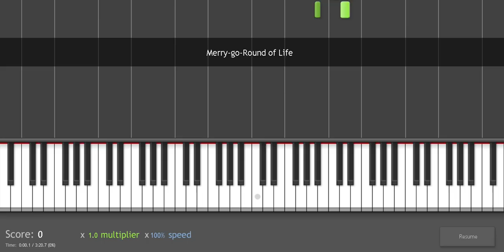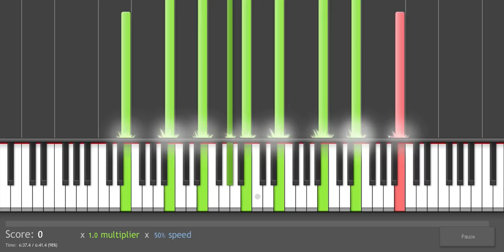Piano Tutorial: Howl's Moving Castle - Merry-Go-Round of Life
Request for a friend. Very interesting theme to learn.